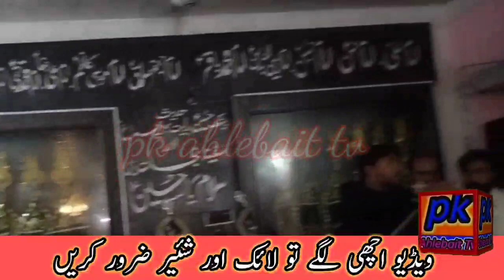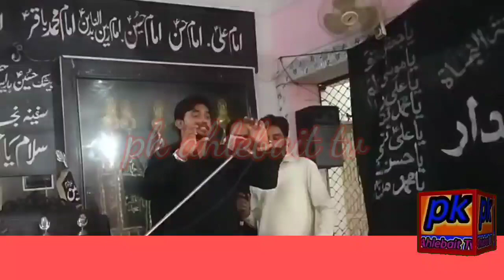banay 14 natak e quran jis Kay qari Zakir Zaki ul Hassan Kane wale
banay chuda natiqay quran jis Kay parayKadija to wo ayat Kamila ha Zakir e ahlebait Syed Zaki ul Hassan ka ahlebait ki Shan mein khubsoorat qasida